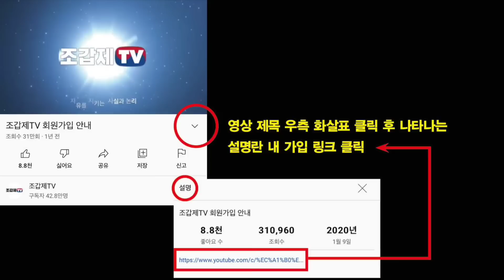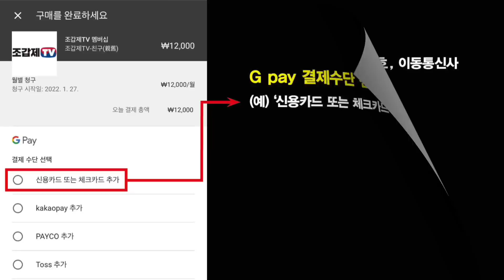한동훈 잡으려다 민주당 잡은 '바보처럼회'!!